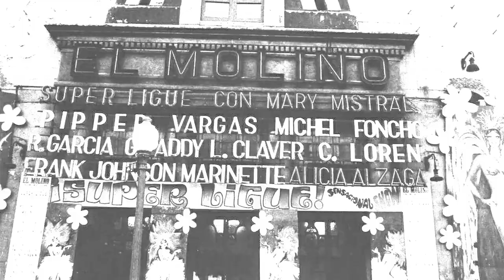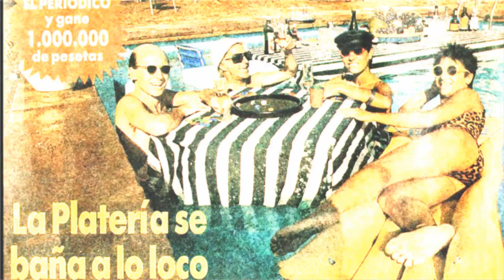Orquestra Plateria - La Neurastènia